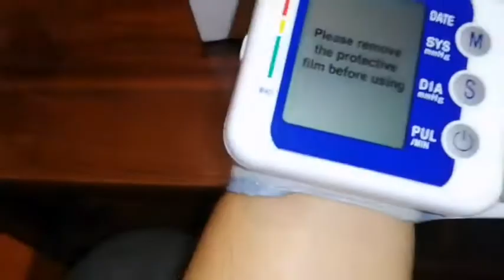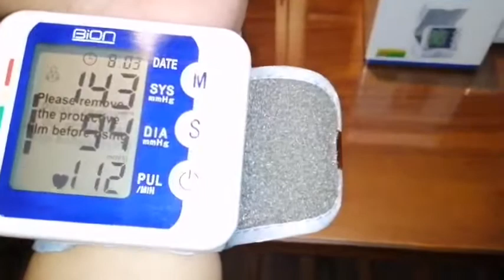Tensimeter Digital Bion LV-02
Menunjukan contoh Fisik Tensimeter Digital Bion LV-02. Memiliki Akurasi cukup bagus cocok untuk org mulai berusia 30thn keatas.
Range Normal : 70 -120
Range Prehipertensi : 90 - 130 keatas
Diatasnya Masuk Mulai Hipertensi.
Saran saya Tensi mulai 90 -140 sdh segera diobati guna menghindari pembengkaan jantung dan gangguan jantung serta pembuluh darah lainnya.
Biasakan mengecek tensi anda guna menghindari hipertensi tinggi yg beresiko pecahnya pembuluh darah otak.

Ikuti Aturan Pemerintah
Mari kita lawan Covid19 bersama
Salam Sehat Remonputra Pratama